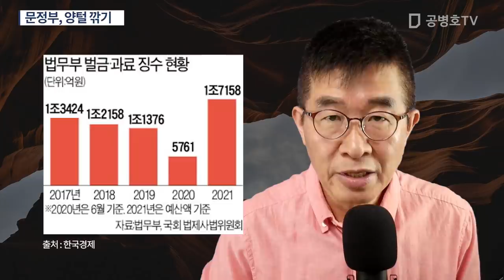문정부, 양털 깎이 [공병호TV]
Bitcoin : 3MTW849AkP2ftLeSK2teZHMmzLu7Z83s9U